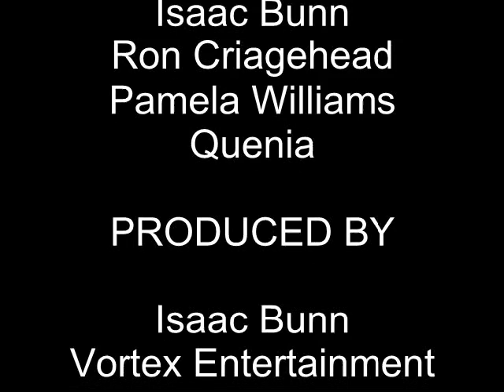Tonite Featuring Pamela Williams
Produced,written and composed By Isaac Bunn
Co produced by Ronald Criaghead.
 Experience the grace that is the incomparable Pamela Williams. The Saxtress Vocals By Vortex Entertainment artist Quenia.